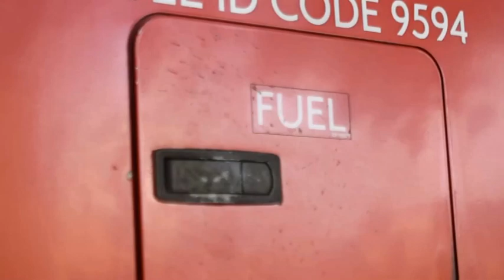MUTA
Method Acting!